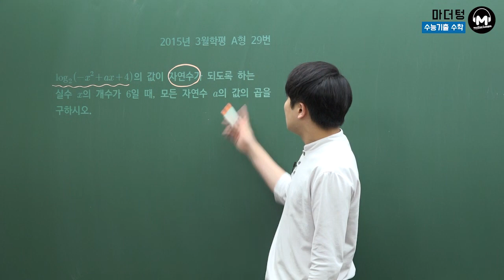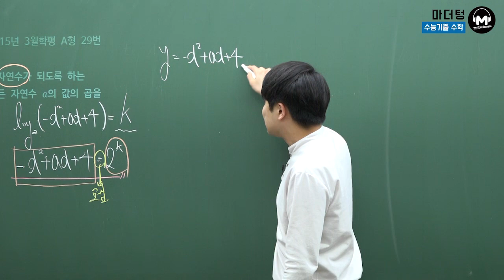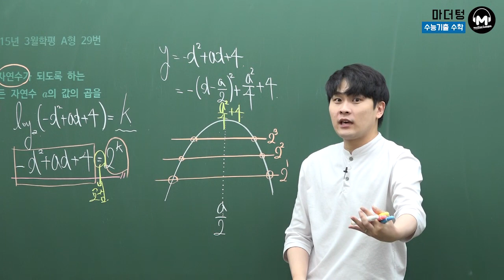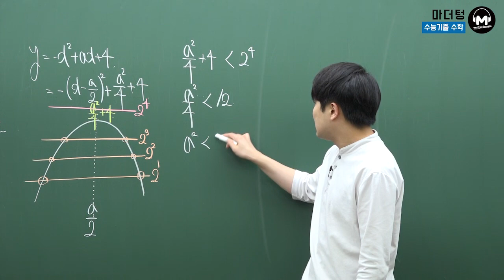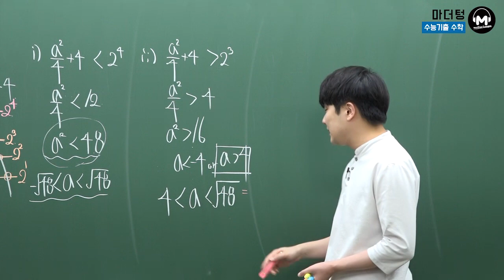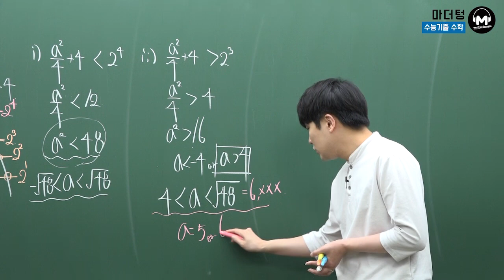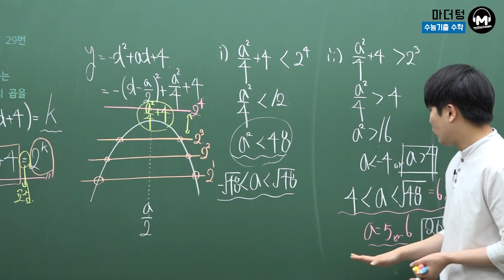[마더텅] 2015년 3월학평 A형 29번 (풀이 : 우수종 선생님)